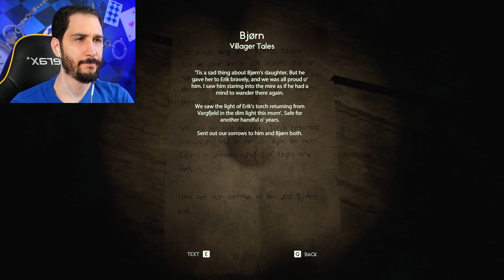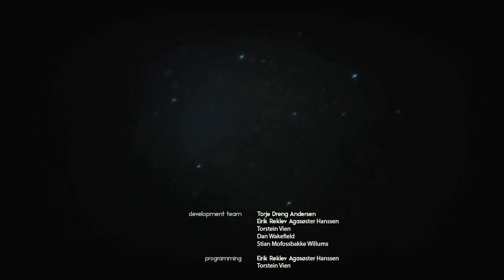His Sacrifice | Through the Woods - Episode 4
We make a bargain with some wolves so they won't eat us. But when a witch makes us relive some terrible memories, we wish they had eaten us...

Hang out with Keyless on Discord!